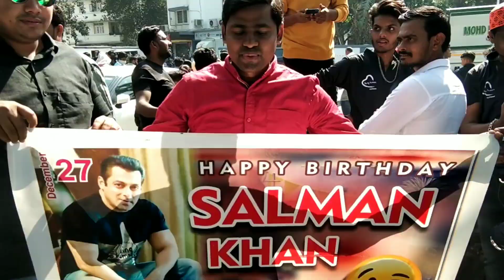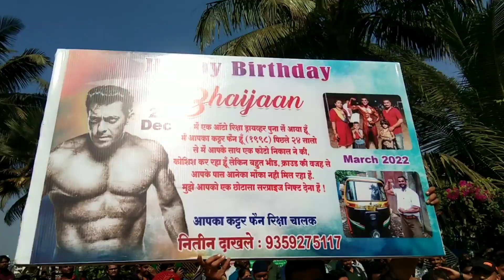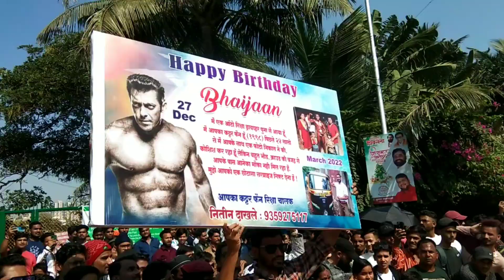Salman khan Birthday video 2022 Live | सलमान खाँन आ गये बाहर | salman khan house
@Makhan vlogs

makhanvlogs

@makhanvlogs @deepuvlogs @garib boi @vijay Riya vlogs @cute couple vlog @love marriage couple @Love marriage couple vlog @Manoj Dey
@Love Marriage Vlogs @Santosh rokade @Manoj Dey Vlogs @Sourav Joshi Vlogs @Paras Thakral Vlogs @Gorakhpuriya Bhauji Vlogs @Mr & Mrs Choudhary @Dancer Sanatan @Savitri Kumari Official @rajavlogs @Shivani kumari Official @mampi rahul